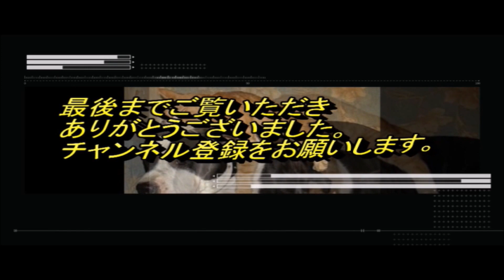手乗りハムスター こんな風に乗られたら・・・・胸キュン！可愛い、おもしろい動画。【かわいい、面白、驚き、ブサカワ犬猫動画】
ハムスターにこんな風に乗られたら・・・胸キュン！手乗りハムスターの動画をまとめました。

おすすめ
ブロッコリーを食べる表情可愛すぎる！おもしろ可愛いハムスターA hamster whose expression to eat broccoli is too cute